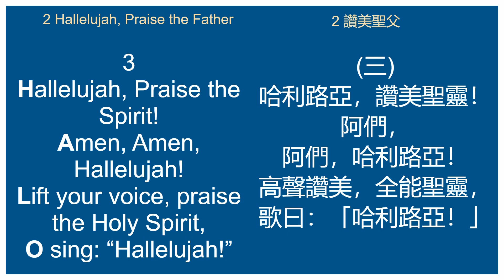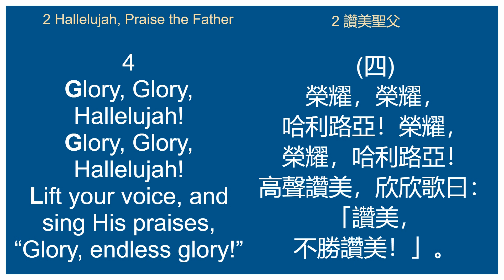2 Hallelujah, Praise the Father